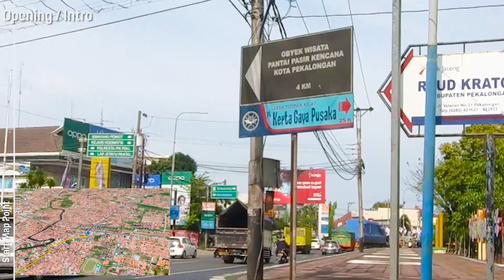RUTE JALAN WISATA PASIR KENCANA PEKALONGAN 2022 AKSES BIG BUS MUDAH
This Video, Rute Perjalanan ke Wisata Pantai Pasir Kencana Pekalongan tahun 2022 Akses untuk Big Bus Mudah dan Relatif Cepat dari arah Barat.

Perjalanan dari Taman Kota / Monumen Juang 45 Pekalongan ambil kiri arah Utara hingga Simpang Lima Kota Pekalongan, ambil kiri di jalan lurus arah Utara.
Lurus terus ikuti jalan Utama hingga ke IAIN Pekalongan. lurus dan akan ada jalan cabang, bisa ambil kiri arah Pantai Sari (motor/mobil yg mau lewat samping) atau lewat jalur depan dengan mengikuti jalan Utama (big bus) sampai di pertigaan ambil arah ke Utara.